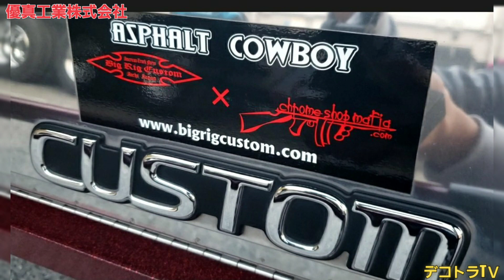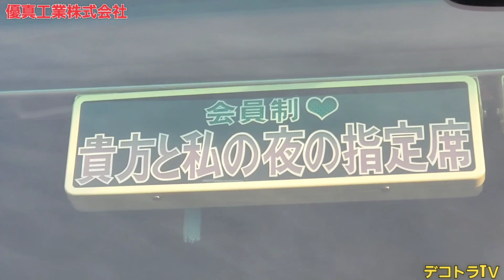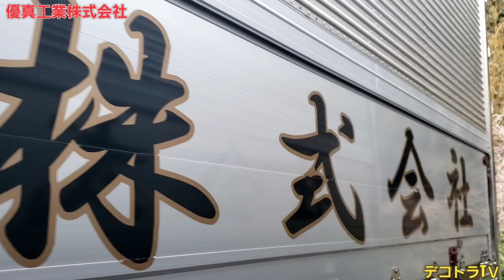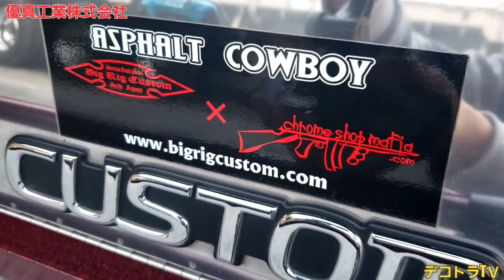【大迫力のカスタムUD TRUCKS QUON】ドライブイン南国さんでカスタムトラックを独占YouTube撮影⭐🚛⭐デコトラTＶ🔜会員制♥️貴方と私の夜の指定席